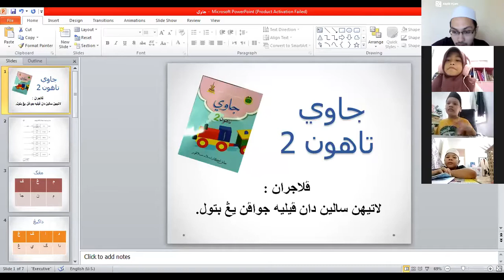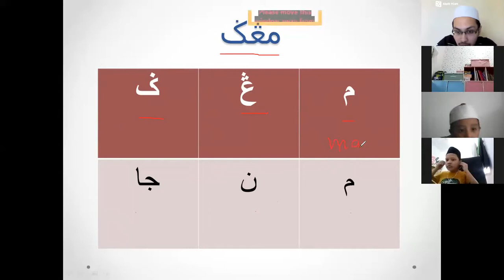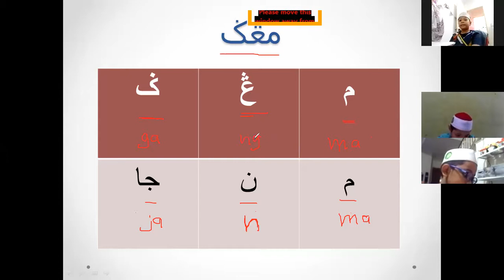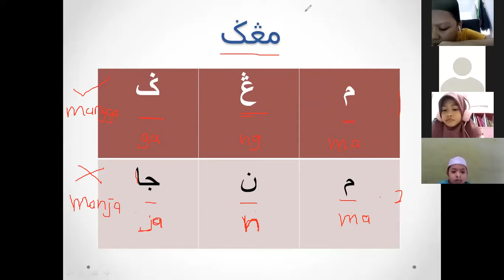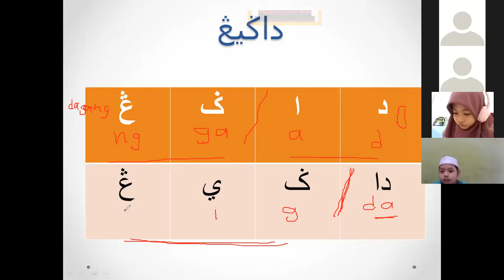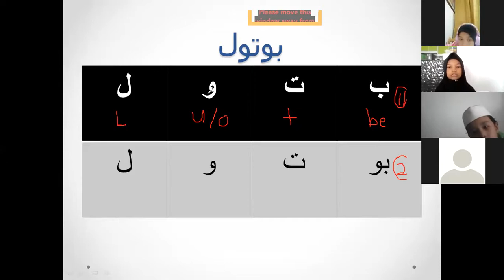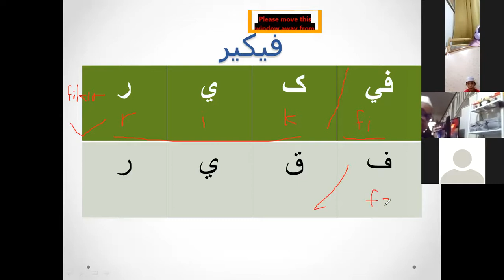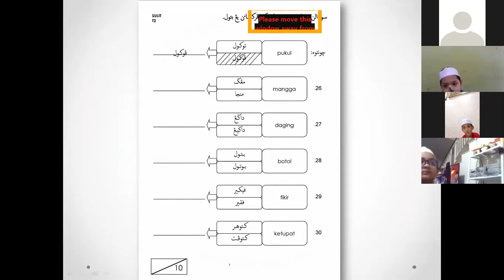TAHUN 2 LATIHAN JAWI PILIH DAN SALIN JAWAPAN YANG BETUL